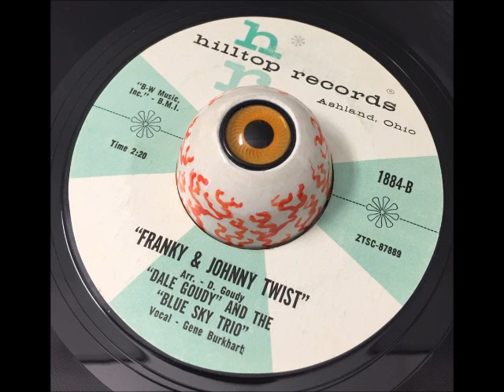Dale Goudy-Franky & Johnny Twist HILLTOP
Dale Goudy And The Blue Sky Trio
vocal by Gene Burkhart

Recorded 1963 Ashland OH